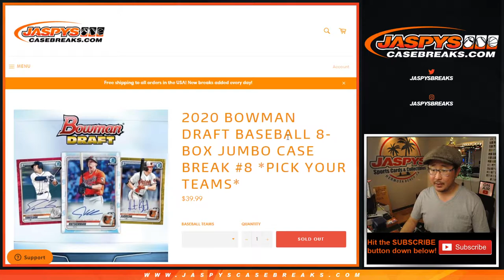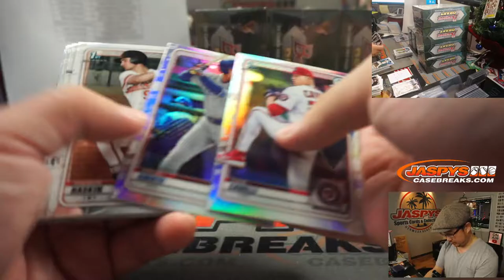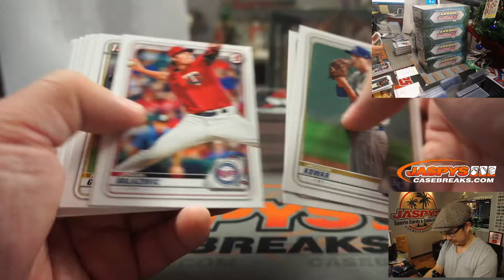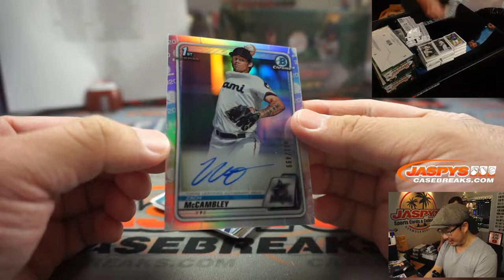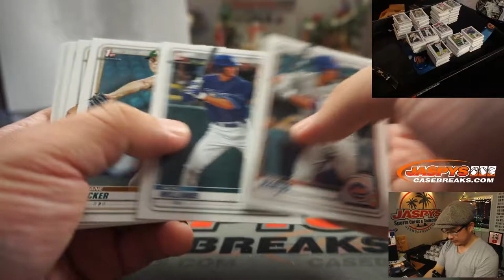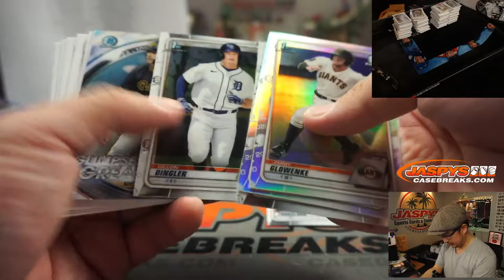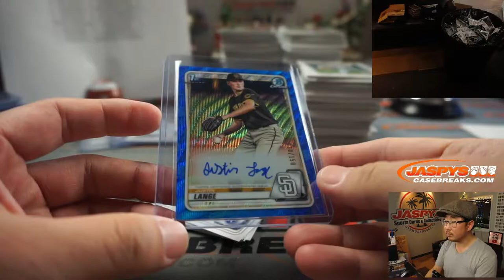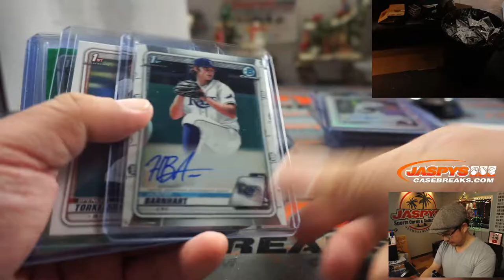Th, 12.10.20 || 8Box (jumbo) PYT #8 || 2020 Bowman Draft Baseball (MLB)